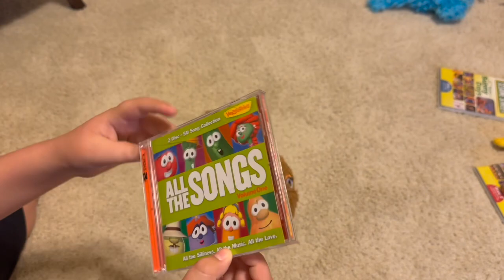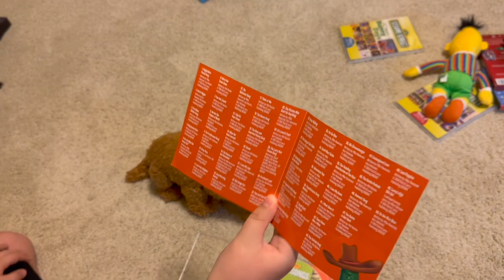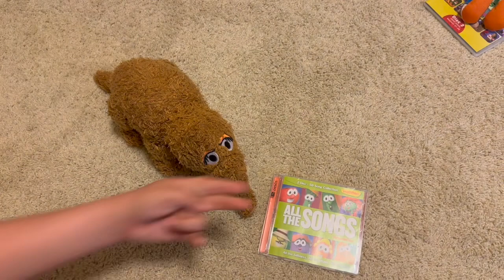Big Idea’s “VeggieTales All the Songs: Volume 1” - 2014 CD Review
This is a review of my 2014 CD of Big Idea Entertainment’s “VeggieTales: All the Songs Volume 1.” This is the first VeggieTales CD that Id ever gotten, and includes all of the signs from 1993’s “Where’s God When I’m Scared” up until “The Ultimate Silly Song Countdown,” which dare I say was in 2001. I hope you enjoy the show and have fun with Bob, Larry and all of your Veggie Pals as they listen to all of their classic tunes. 💿🥒🍅